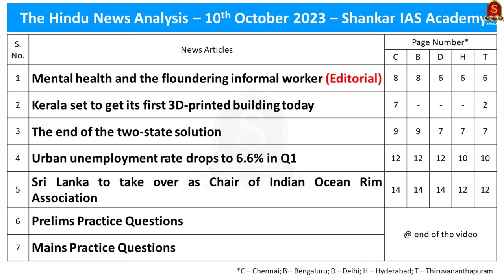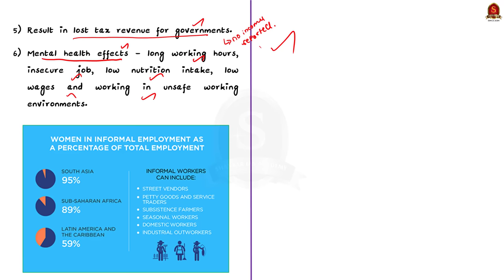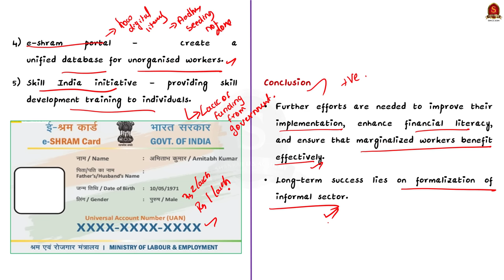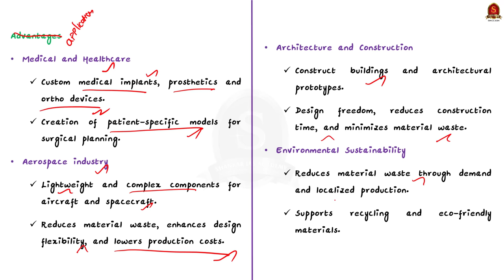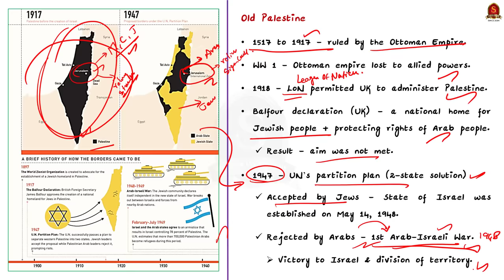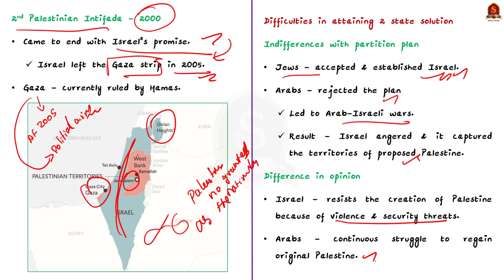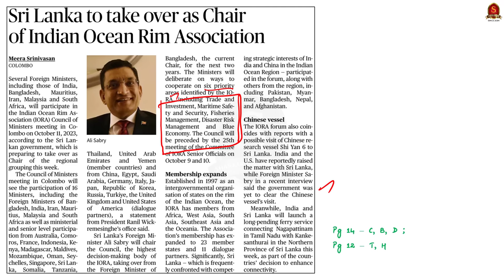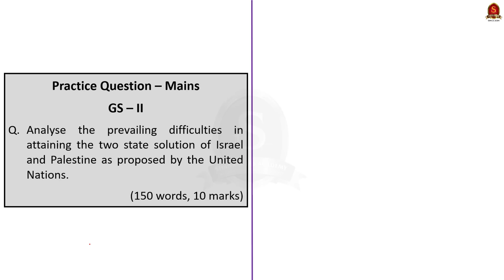The Hindu Daily News Analysis || 10th October 2023 || UPSC Current Affairs || Mains & Prelims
Time Stamping
►►Introduction - 00:00
►►List of Topics - 00:
1. Mental health and the floundering informal worker (Editorial) -
2. Kerala set to get its first 3D-printed building today -
3. The end of the two-state solution -
4. Urban unemployment rate drops to 6.6% in Q1 -
5. Sri Lanka to take over as Chair of Indian Ocean Rim Association -
6. Prelims Practice Questions -
7. Mains Practice Questions -